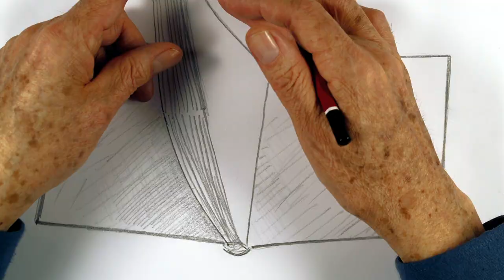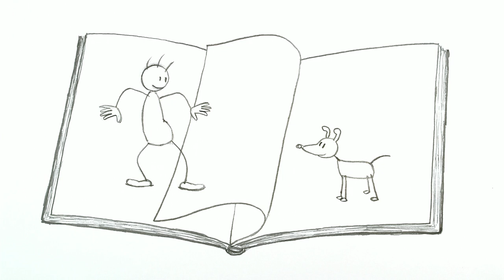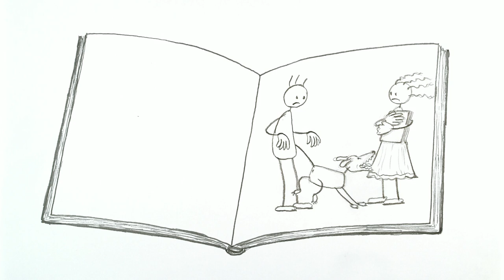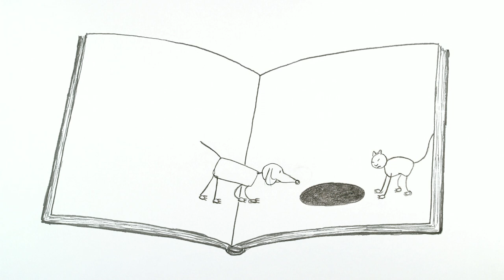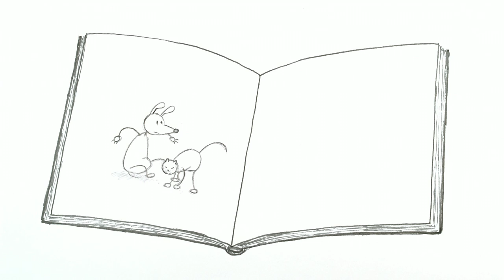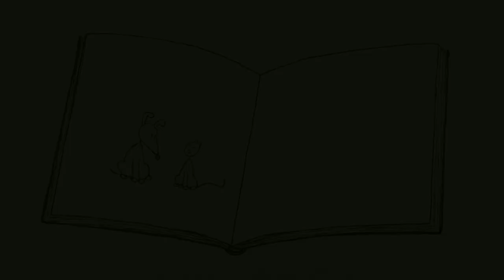CATS & DOGS | An animated short film by Jesús Pérez and Gerd Gockell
An animated short film for children about friendship. One can't force a friendship, but an emergency can build a friendship.

Original Title - Die Geschichte von Hund und Katze
Director - Jesús Pérez and Gerd Gockell
Producer - Gerd Gockell
Animation - Jesús Pérez
Year - 2015